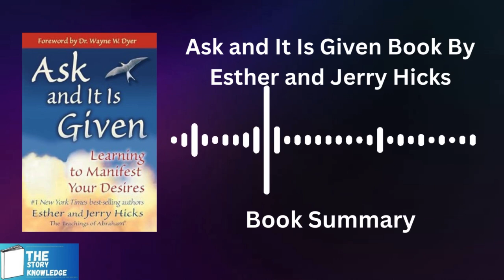Ask And It Is Given | Esther and Jerry Hicks | Book Summary in Hindi | Audiobook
Watch our latest video on Ask And It Is Given Book by Esther and Jerry Hicks  in Hindi!